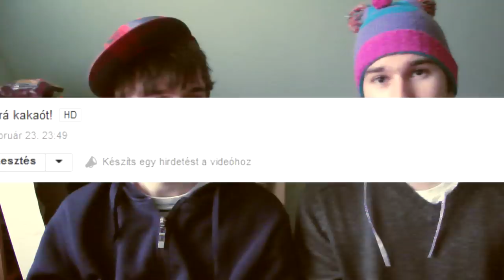Éves összefoglaló 2013 | CAFF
Egy kis vlog a 2013-as évünkről, pár statisztika és célok a jövő évre! :) Köszi az ez évi támogatást és Mindenkinek Boldog Új Évet Kívánunk! :)